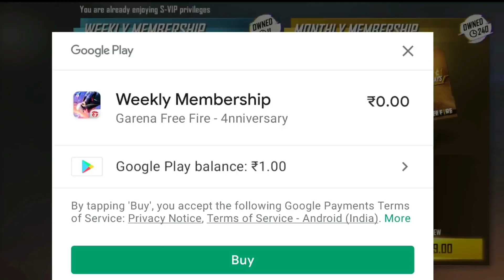FREE WEEKLY MEMBERSHIP GLITCH FREE FIRE | NEW GLITCH FREE FIRE | FF NEW GLITCH TODAY | FF NEW EVENT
Special tags :-

1. Garena Free Fire Indonesia
2. Garena Free Fire Brazil
3. Garena Free Fire Brasil
4. Garena Free Fire India
5. Garena Free Fire Pakistan
6. Garena Free Fire Singapore

😁 Related Tags 😁

1. free fire new event
2. free fire new event today
3. new event free fire
4. ff new event
5. ff new event today
6. free fire new update
7. today free fire new event
8. free fire new events
9. free fire today new event
10. new event ff
11. new event free fire today
12. new event in free fire

🥱 Related Queries 🥱

1. Aaj raat 12 baje ka updates free fire
2. Today night update free fire
3. Free fire 10 August new event
4. Aaj rat 12 baje kya aayega free fire
5. Free fire 14 August tonight updates
6. फ्री फायर न्यू इवेंट टुडे
7. 14 August new events free fire
8. Free fire 14 August all updates
9. Free fire new event tomorrow
10. 14 August Free fire new events today

😶 Ignore tags 😶

1) tonight update of free fire
2) tonight update of free fire ps gamer
3) tonight update of free fire today
4) tonight update of free fire magic cube
5) tonight update of free fire gaming with ricky
6) tonight update of free fire store gaming
7) tonight update of free fire bangla
8) tonight update of free fire india server
9) tonight update of free fire mystery shop
10) tonight update of free fire png
11) tonight update of free fire nkt armny
12) tonight update of free fire pc gaming
13) tonight update of free fire tamil
14) tonight update of free fire tomorrow
15) aaj raat 12 baje ka updates freefire
16) today night updates freefire
17) new topup event free fire
18) free fire 14 August new event
19) free fire 14 August events
20) aaj raat 12 baje kya aayega
21) free fire 14 August tonight updates
22) 14 August tonight updates freefire
23) freefire 14 August updates

1) free fire new event
2) free fire new event today
3) free fire new event tamil
4) free fire new event elite pass
5) free fire new event telugu
6) free fire new event malayalam
7) free fire new event india server
8) free fire upcoming new events
9) free fire upcoming new event
10) free fire upcoming events
11) free fire upcoming event
12) today event in free fire
13) today event in free fire tamil
14) today event in free fire in telugu
15) today event in ff
16) today event in free fire malayalam
17) today event in free fire top up
18) today event in ff tamil
19) today event in free fire emote
20) today event in free fire problem
21) today event in free fire gun skin
22) free fire new event 14 August
23) free fire new event 14 August 2021
24) free fire new event 14 August india
25) free fire new event 14 August
26) free fire new event today June
27) free fire new event today
28) Free fire new event Indian server
29) free fire new event today booyah app
30) free fire new event today helping gamer
31) free fire new event today lokesh gamer
32) free fire event 2022
33) new event
34) new event free fire
35) new event free fire today
36) new event pubg mobile
37) new event free fire tamil
38) new event free fire mystery shop
39) new event ff

14 august free fire new event ff new event today new event free fire free fire new event